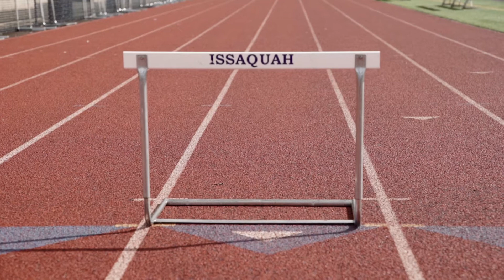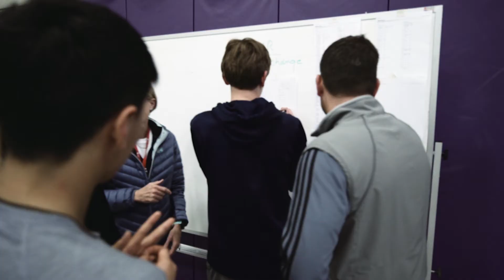Brooks 2017 Inspiring Coach of the Year Gwen Robertson of Issaquah High School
Brooks honored Coach Gwen Robertson of Issaquah High School as a Brooks Inspiring Track Coach of the Year. With over 33 years of dedicated service to young athletes, Coach Robertson has left a lasting mark on the Issaquah running community. Led by her inspiration, more than 20 former athletes have taken Gwen’s coaching torch and followed in her footsteps as coaches themselves